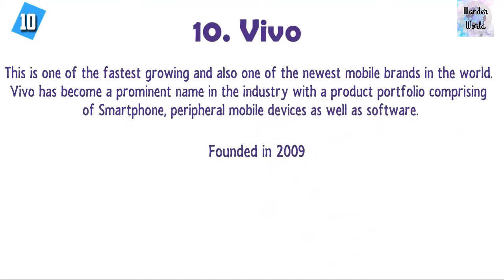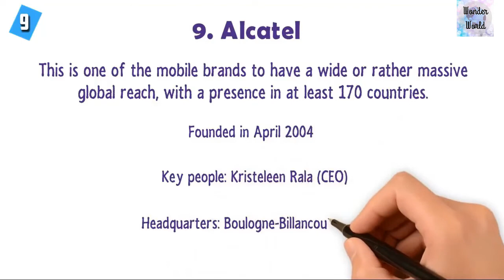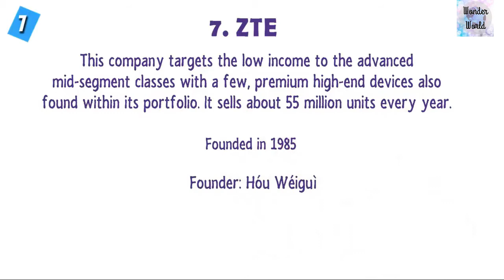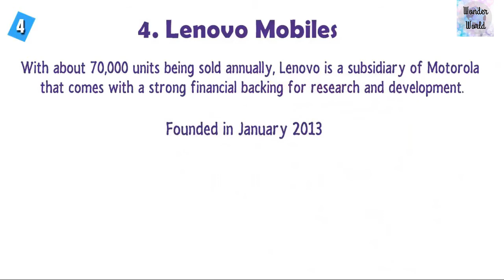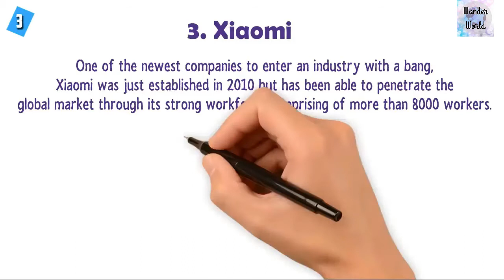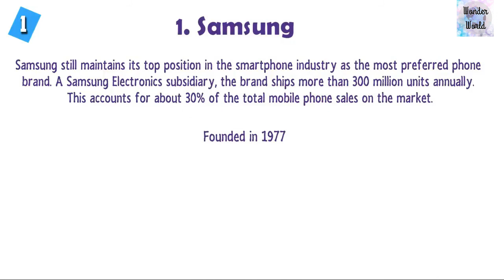২০২০ সালের সেরা ১০টি মোবাইল কোম্পানি || Top 10 Mobile Brands Of 2020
Visit Our Facebook Page & Tap The Like Button So You Will Not Miss Any Of Our Videos.

Thanks.